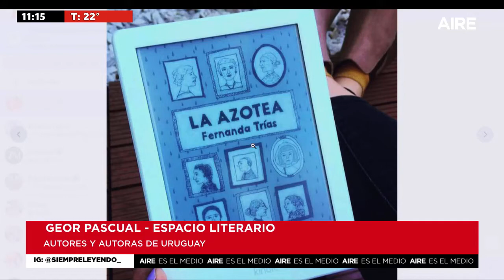📚🇺🇾 Autores uruguayos para leer y disfrutar | Columna literaria con Geo Pascual 📚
5 en punto AM | 5.00 a 5.30
Equipo: Beba Córdoba, Florencia Ruiz y Damián Jacob.
Equipo: José Curiotto, José Graells, Geraldine Brezan, Emanuel Ale, Lucas Payetta, Nacho Laurenti, Damián Jacob.
Equipo: Luis Mino, Alejandra Pautasso, Adriel Driussi, José Curiotto y Geraldine Brezán, Facundo González, Paz Azcurra, Manuel Viola, Cecilia Agüero y Julián Brochero, Nacho Laurenti, Lucas Payetta. Corresponsales: Germán de los Santos, Gonzalo Bonadeo, Andrés Repetto, David Narciso, Jorgelina Hiba, Laura Serra. Operador: Iván Marizza
Equipo: Fabiana Chiappero, José Graells, Facundo González, Julián Brochero, Ezequiel Zarate, Silvia Díaz, Yesica Lunguni, Esteban Gómez, Roberto Calvi y Alejandro del Pato.
5 en punto PM | 17.00 a 17.30
Equipo: Luciana Trincheri, Agustín Nicolet, Lorenzo Cantelli, Martin Cartellone, Adriel Driussi, Beba Córdoba, Silvia Díaz, Yesica Lunguni, Esteban Gómez, Ezequiel Zarate, Roberto Calvi y Alejandro del Pato.
La noche al Aire | 23.00 a 5.00
Equipo: Beba Córdoba, Florencia Ruiz y Nicolás Monje.
Rumbo a Qatar | LUNES 21.00 a 23.00
Equipo: Mario Altamirano, Andrés Yossen, Cecilia Díaz y Nicolás Monje
Crimen y Justicia | MARTES 21.00 a 23.00
Equipo: Fabiana Chiappero, Nacho Laurenti, Nacho Mendoza, Silvia Díaz, Nicolás Monje y Alejandro del Patto.
7 AM | SÁBADO 7.00 a 14.00
Equipo: Geraldine Brezan, Andrea Viñuela, Nacho Laurenti, Cecilia Aguero,  Esteban Gomez, Roberto Calvi y Alejandro del Pato.
Equipo: Flor Rosa, Esteban Jourdán, Claribel Pajon, Roberto Calvi, Alejandro del Pato y Mario Altamirano
Aire Auto | SÁBADO 16.00 a 16.30
Equipo: Franco Cattani